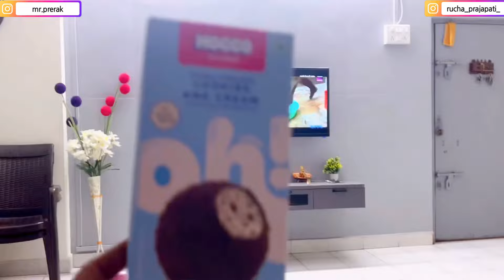क्यूँ रोई Rucha ??? 😰😨 || Precha Vlogs